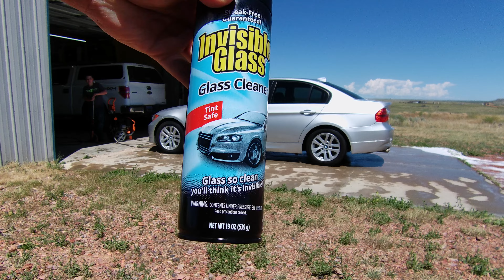EMBLEM SHAVE! Front bumper - 350z Upgrade - Dad Life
4th of July week, we were super busy helping other folks this week, so we only got to shave the front emblem on the 350z. Lots of projects to get accomplished before our new shop is in good working order. Follow along as we keep working on our projects and upgrading this shop.